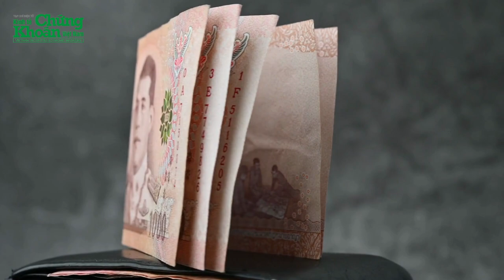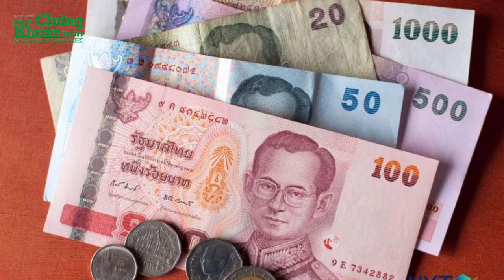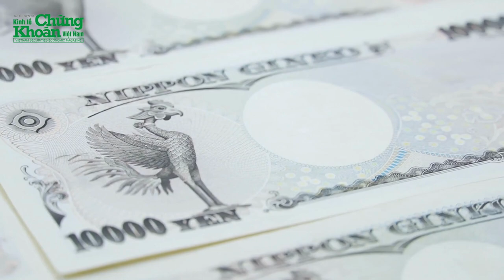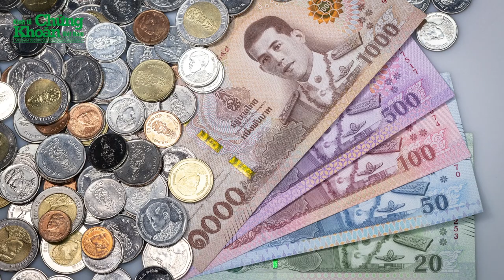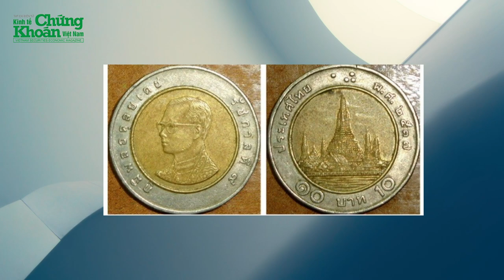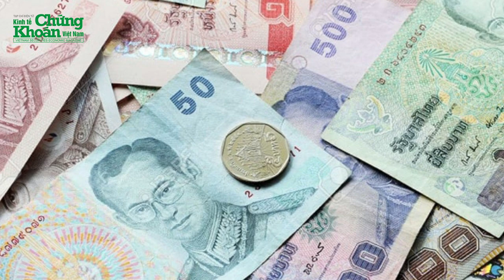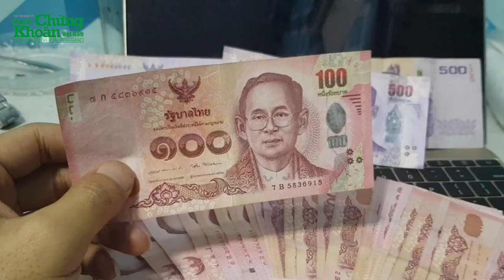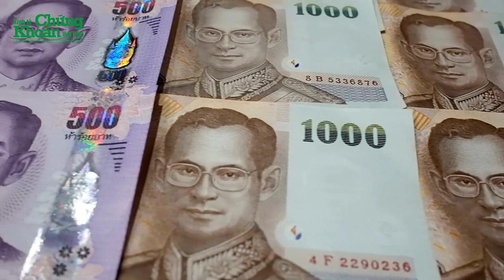Đồng Baht Thái – Loạt sự thật cực sốc, sơ sẩy “bóc lịch” tới 20 năm